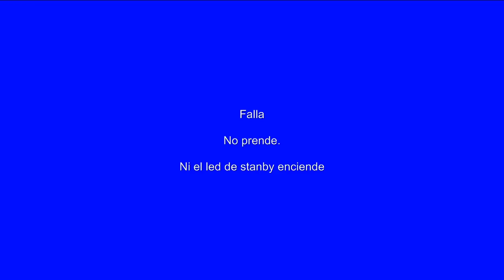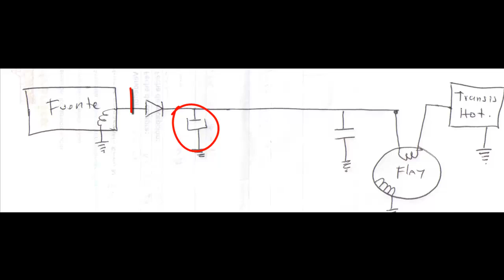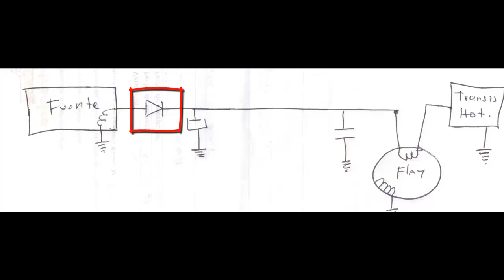Método para arreglar un televisor sin voltaje en +B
En este video mostraré un sencillo método para ubicar una falla cuando no hay voltaje en +b del flay back.